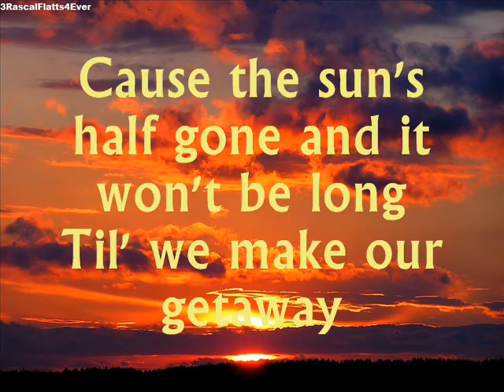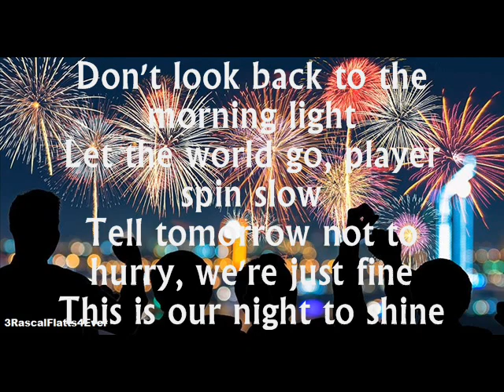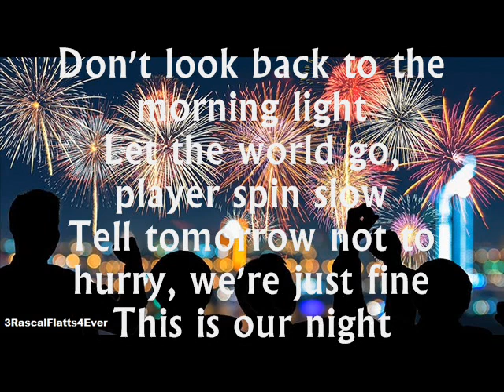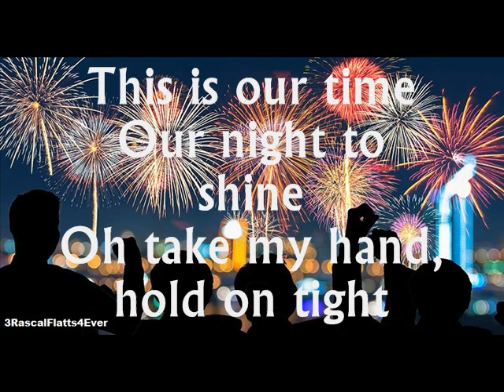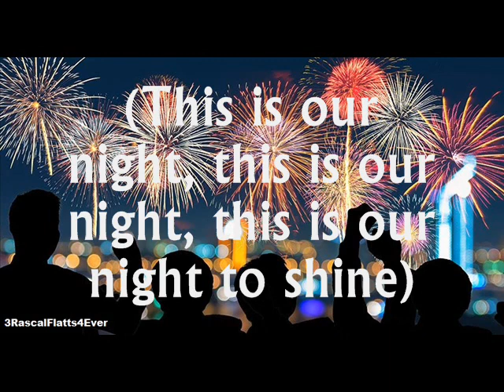Rascal Flatts- Our Night To Shine Lyrics